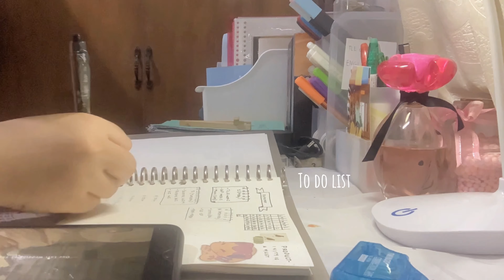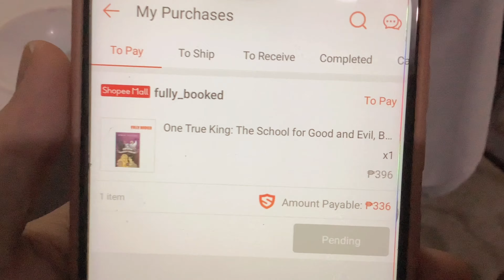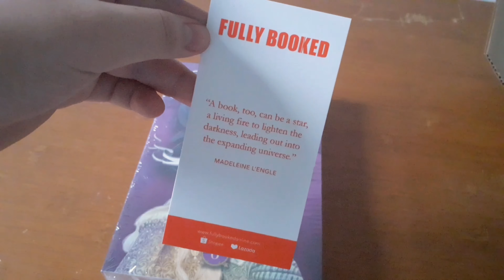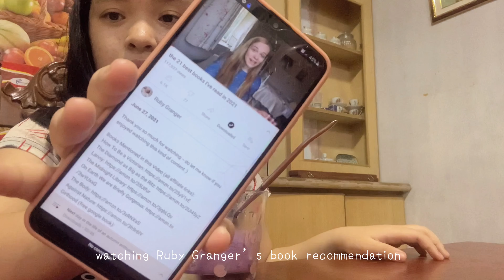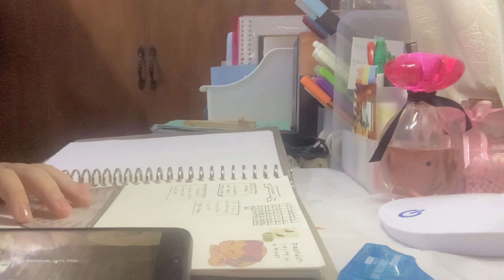☁️october vlog: studying, going out, new book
Hi guyss!! These are just random days of my october. I know it is pretty late but I'm quite busy with my modules and other stuff😅. anyways, thanks for stopping by❤❤

♡Myamy

✧memory verse✧
𝚜𝚎𝚝 𝚢𝚘𝚞𝚛 𝚖𝚒𝚗𝚍𝚜 𝚘𝚗 𝚝𝚑𝚒𝚗𝚐𝚜 𝚝𝚑𝚊𝚝 𝚊𝚛𝚎 𝚊𝚋𝚘𝚟𝚎, 𝚗𝚘𝚝 𝚘𝚗 𝚝𝚑𝚒𝚗𝚐𝚜 𝚝𝚑𝚊𝚝 𝚊𝚛𝚎 𝚘𝚗 𝚎𝚊𝚛𝚝𝚑 𝙲𝙾𝙻𝙾𝚂𝚂𝙸𝙰𝙽𝚂 𝟹:𝟸

The school for good and evil: One True King